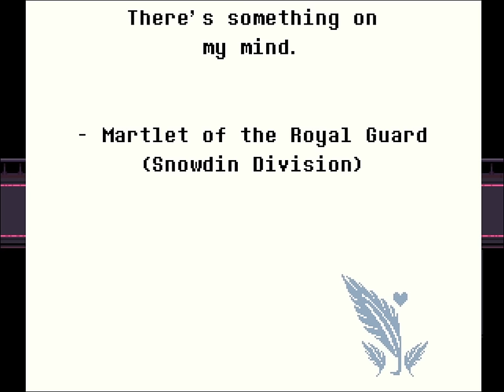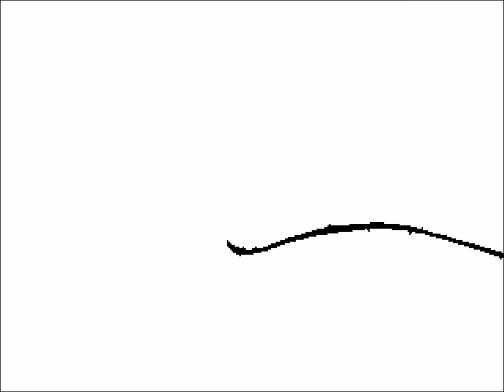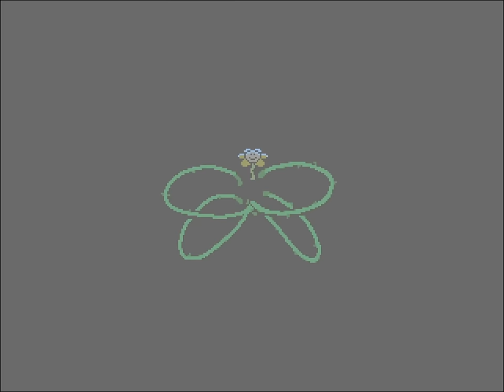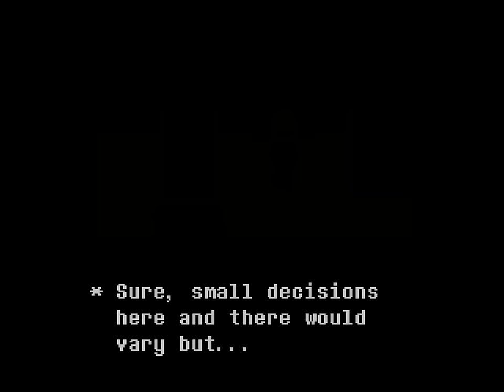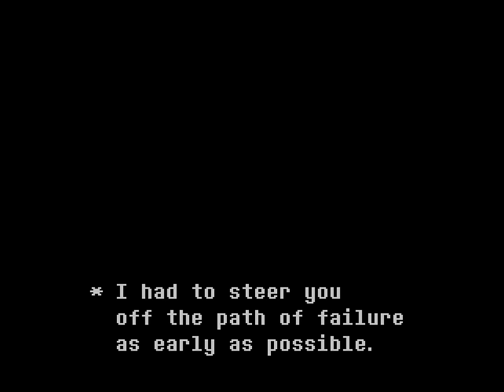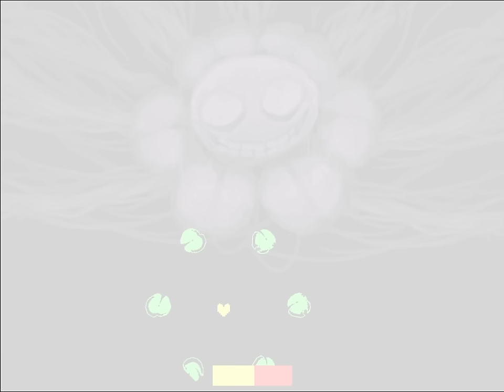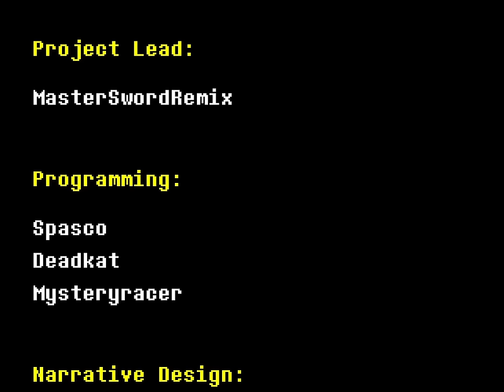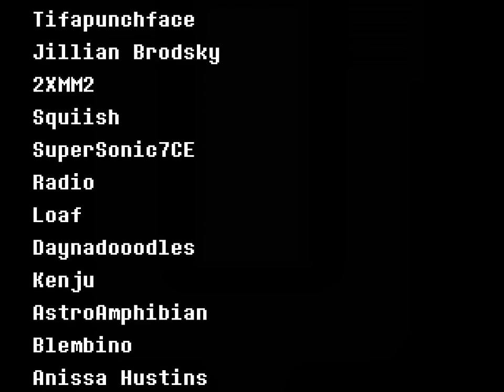Undertale Yellow INSANE ENDING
UNDERTALE YELLOW Neutral Ending and Final Boss. Flowey helps you, as always. Merg Gameplay Playthrough with commentary and reactions.

Thanks for reading! GREAT!